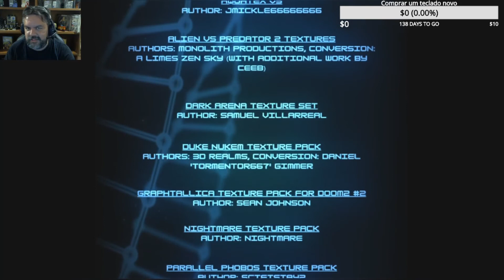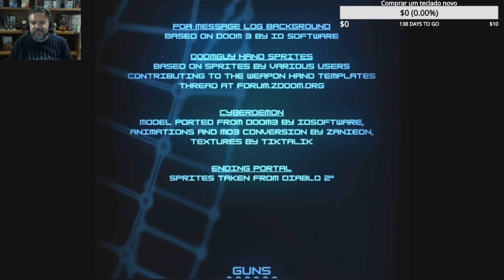Doom Wad Playtest - IHNI by Kraja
In this episode (yes, in english!), I've done a complete run in the Wad with 3 levels called IHNI, made by Kraja. It is a masterpiece of modding and mapping. I hope you enjoy!